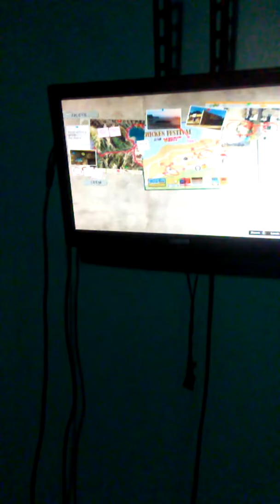Chill guys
Like,commit sub and flag it you enjoyed

Add me on Snapchat! Username: vict56_1

I'm on Instagram as @savage._hudson._54. Install the app to follow my photos and videos.